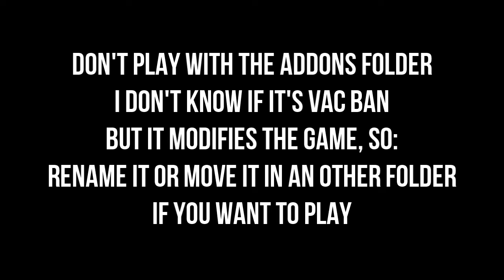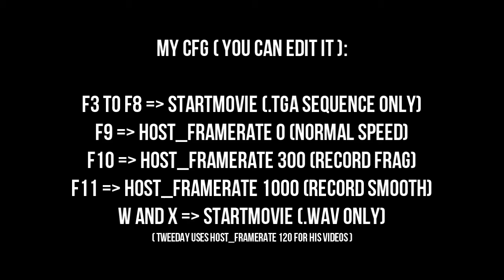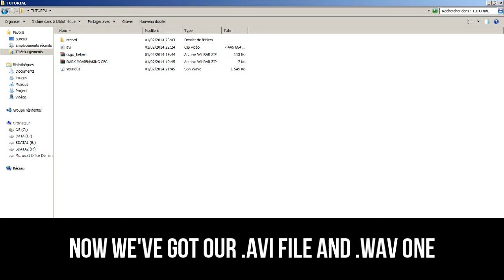HOW TO CREATE A CS:GO CLIP/MOVIE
UPDATE: DON'T USE THE PLUGIN (ADDONS FOLDER) - IT WON'T WORK
PLUGIN ( DON'T USE IT - I LEAVE IT BECAUSE IT WAS POSTED WITH THIS )

Soundtrack:
Song title: "Wonderland"
You can also ask me a question anonymously on ask.fm!
Hello guys,
Here is a tutorial which will explain you how to get an .avi file to make a clip or a fragshow with CS:GO.
There is my cfg and you're free to edit it.
I'll make a tutorial to show how to smooth for the next days! :D
By the way, there is a bonus at the end :3

Best regards,

Valentin "D[A]rk" Richet